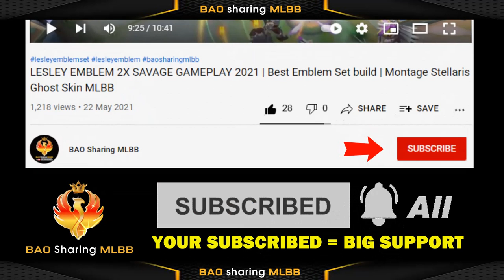MLBB 7 NEW LEGEND SKIN Trail Effect Update 😍 Franco Alucard Lunox Gord Miya Saber Gusion